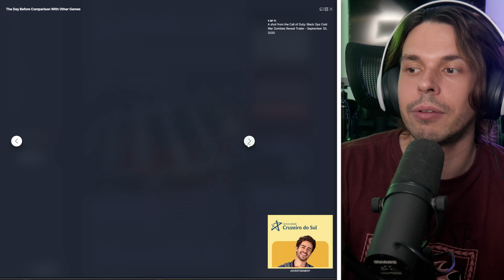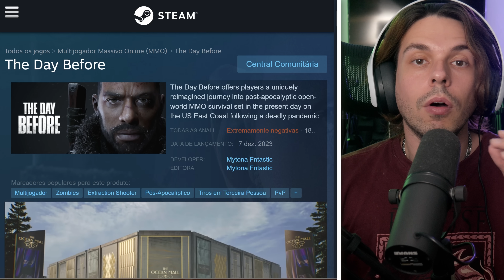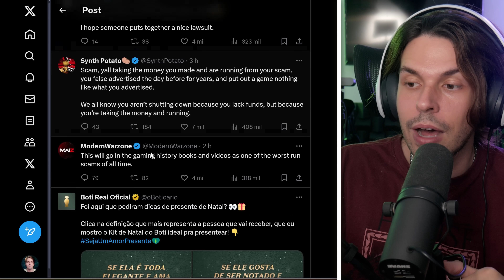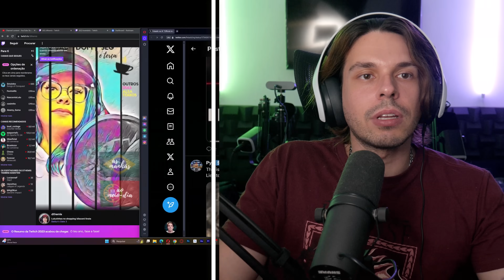O MAIOR GOLPE! The Day Before FALIU em 4 DIAS! - O que ACONTECEU?!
TAGS
The Day Before PC Steam release flop flopped flopou falência golpe scam